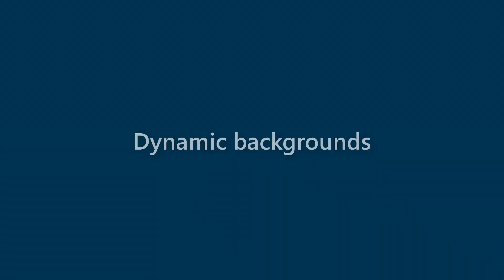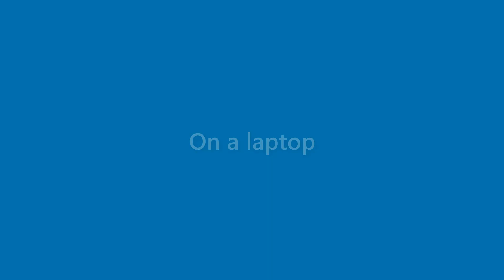Bernice Avila - appearance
Name Look - Bernice Avila - appearance. In this video we present "Bernice Avila" name look and feel in various scenarios.
This video will cover:
How does "Bernice Avila" look as a personal letterhead?
How does "Bernice Avila" look on a business card?
How does "Bernice Avila" look on a computer/laptop screen?
How does "Bernice Avila" look with different background colors?
How does "Bernice Avila" look with various fonts?